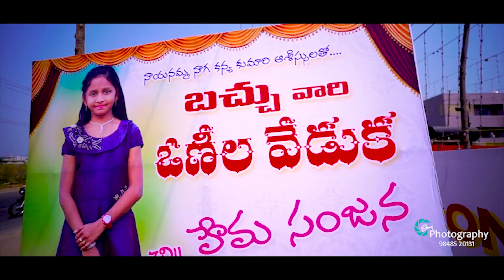Bliss memories Hema Sanjana Half saree teaser